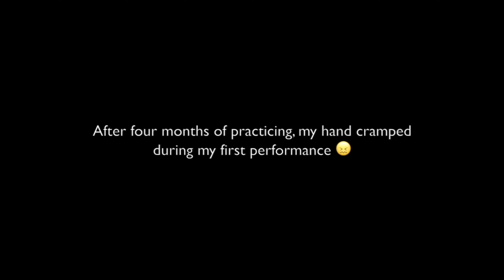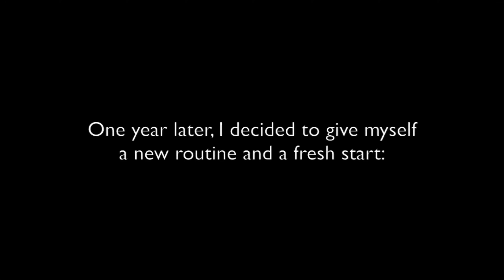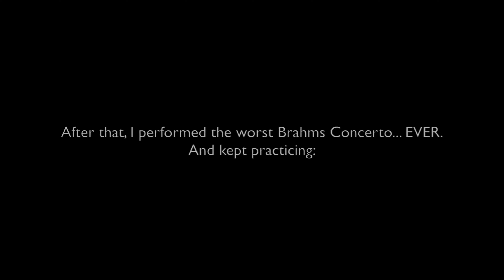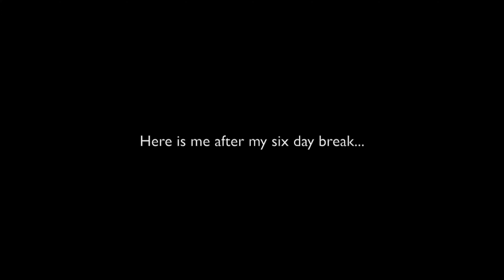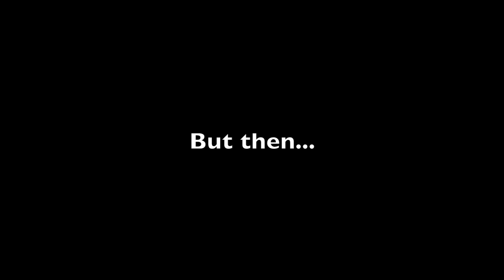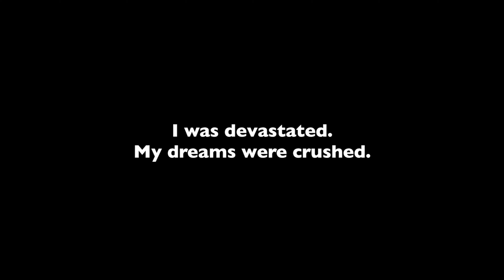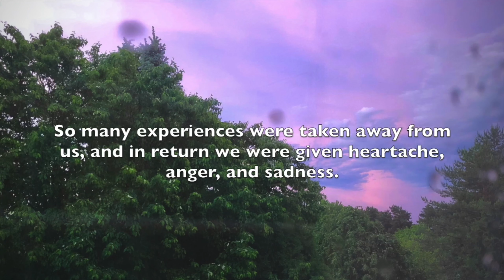My Brahms Violin Concerto Journey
This video will give you a glimpse into the life of a musician through my senior year of high school. I will take you through my whole audition process as I select a school to go to in the fall. I hope you enjoy!
This video is dedicated to my teachers:
Natsuki Kumagai
Kerri LeJeune
Aaron Janse
Leslie Shank
Lucas Shogren